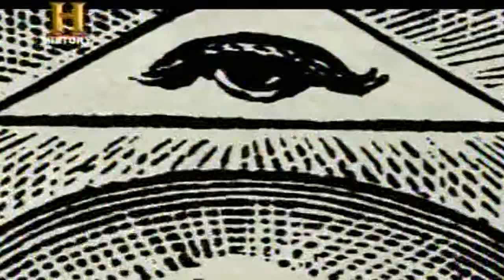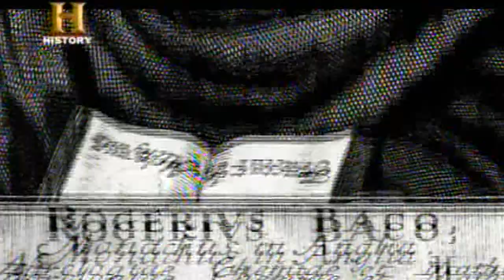Significado del "ojo de la providencia" o "delta resplandeciente"